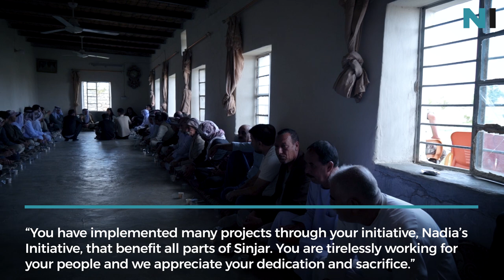Nadia Murad's visit to Wardiya Village, Sinjar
Nadia Murad's visit to Wardiya Village in Sinjar in October 2023. Nadia visits the Women's Sports Complex and meets with the village leader.